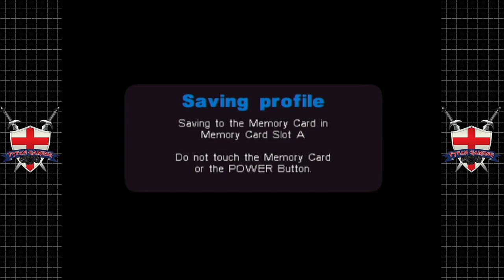Metal Arm's: GITS | GameCube | #7 Zombie Ass kicking